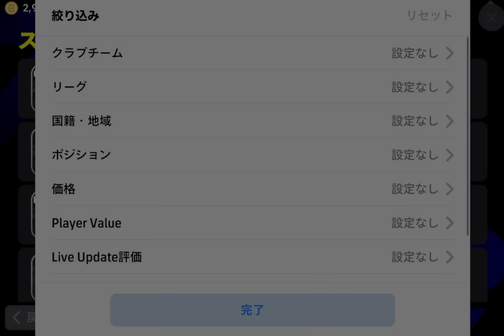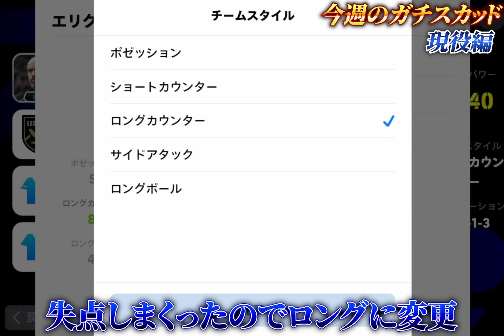現環境の最強ガチスカッド徹底解説！このフォーメーションで10連勝！人選＆おすすめ戦術も詳しく解説！【eFootball2024,イーフットボール2024,イーフト】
今週いいね

【eFootball実績】
◆PS5版
　全シーズンDIVISION1達成
◆アプリ版